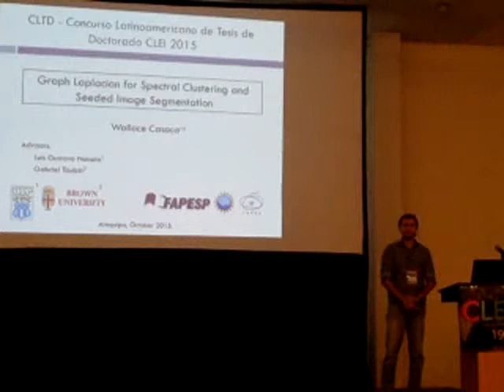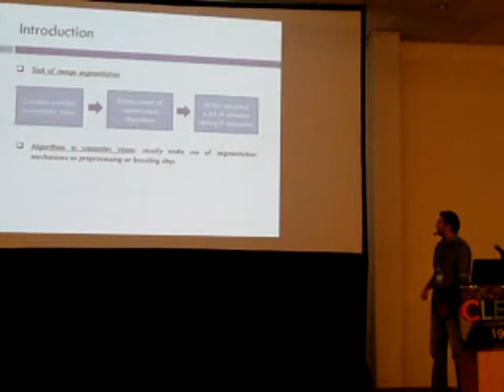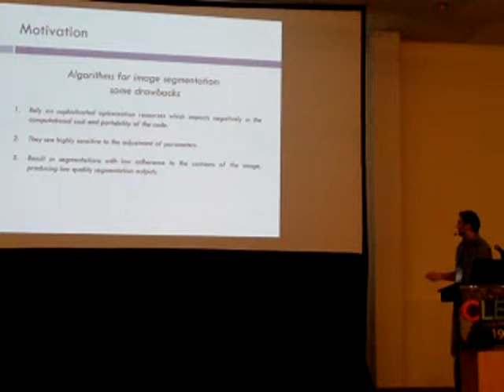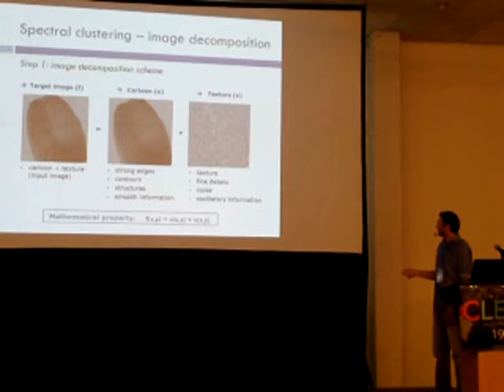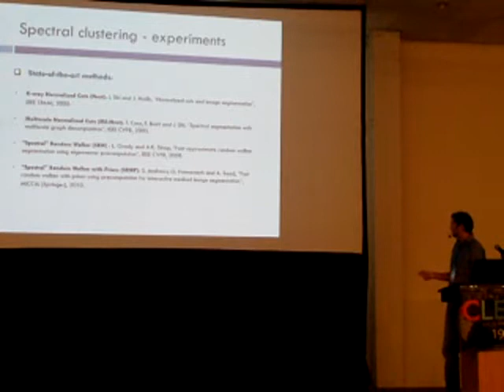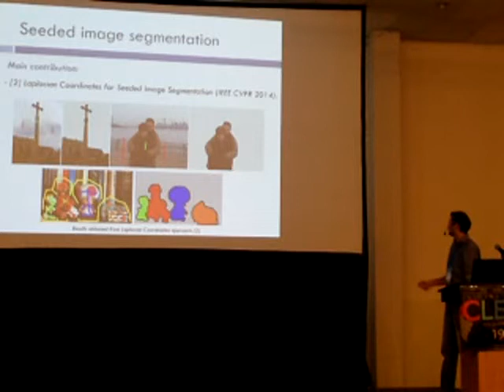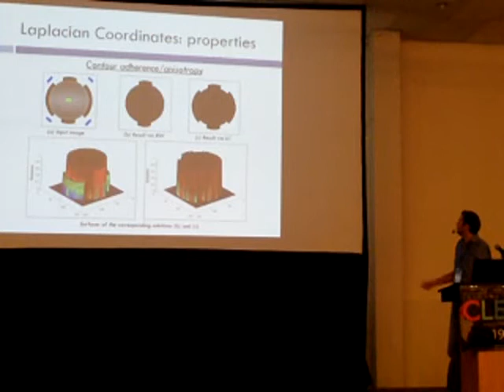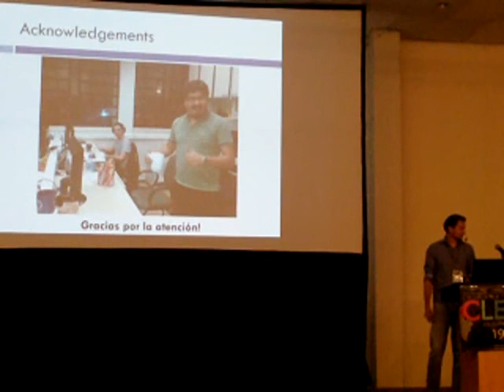CLEI 2015 Dia 4 I Concurso Latinoamericano de Tesis de Doctorado 3 3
Graph Laplacian for Spectral Clustering and Seeded Image Segmentation
Wallace Casaca
University of Sao Paulo. São Carlos-SP Brazil
Schedule:Thu 22st@11:15, Room: A
Image segmentation is an indispensable tool to enhance the ability of computer systems to perform elementary cognitive tasks such as detection, recognition and tracking. In particular, interactive algorithms have gained much attention lately, specially due to their good performance in segmenting complex images and easy utilization. However, most interactive segmentation methods rely on sophisticated mathematical tools whose effectiveness strongly depends on the kind of image to be processed. In fact, sharp adherence to the contours of image segments, uniqueness of solution, high computational burden, and extensive user intervention are some of the weaknesses of most existing techniques. In this work we proposed two novel interactive image segmentation techniques that sort out the issues discussed above. The proposed methods rely on Laplace operators, spectral graph theory, and optimization approaches towards enabling highly accurate segmentation tools which demand a reduced amount of user interaction while still being mathematically simple and computationally efficient. The good performance of our segmentation algorithms is attested by a comprehensive set of comparisons against representative stateof-the-art methods. Indeed, qualitative and quantitative results obtained from well-known image benchmarks show that our methodologies outperform others. As additional contribution, we have also proposed two new algorithms for image inpainting and photo colorization, both of which rely on the accuracy of our segmentation apparatus.